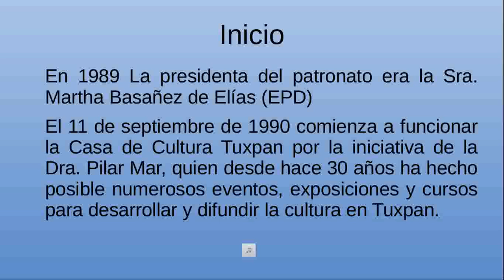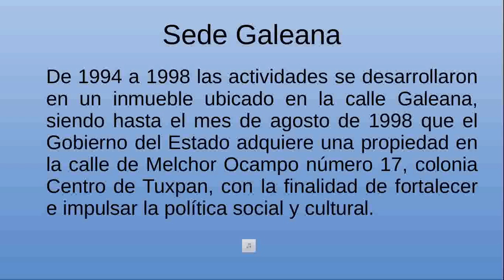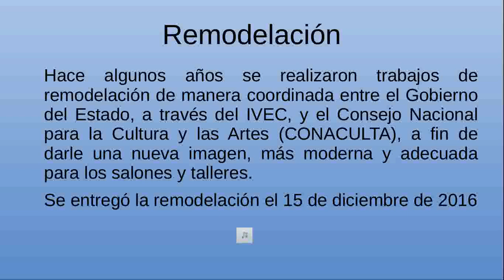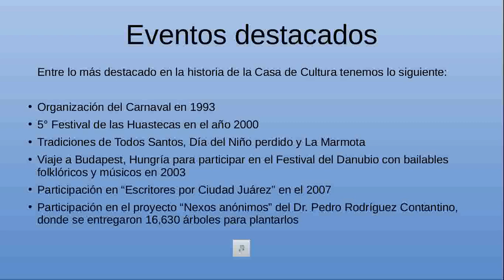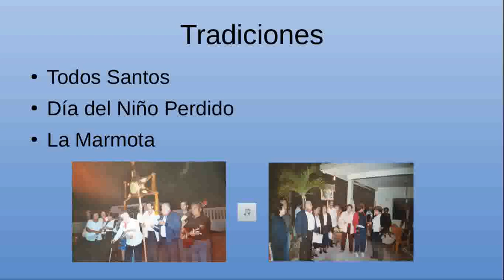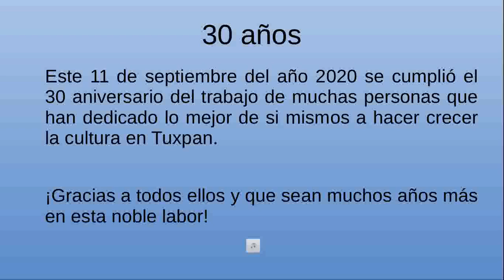Presentacion del 30 Aniversario de casa de Cultura Tuxpan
Un resumen con lo más destacado en 30 años de trabajo